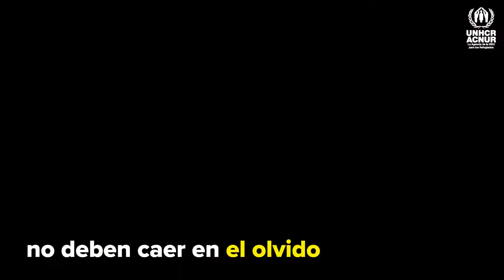¿Sabías que Chad ha dado acogida a cientos de miles de personas refugiadas?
Con casi 600.000 personas refugiadas y 400.000 desplazadas internas, Chad sigue siendo un importante país de acogida a pesar de enfrentarse a sus propios retos socioeconómicos, políticos y de seguridad.

Filippo Grandi, Alto Comisionado de ACNUR, se reunió con personas refugiadas en Chad en una visita de tres días a este país de África Occidental que se enfrenta a una grave inseguridad alimentaria y a una crisis creciente en la región.